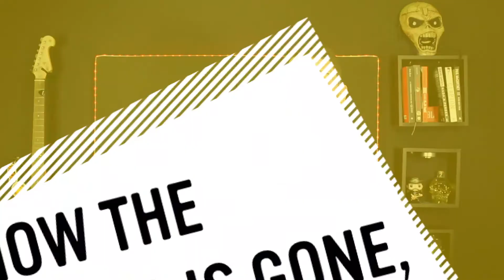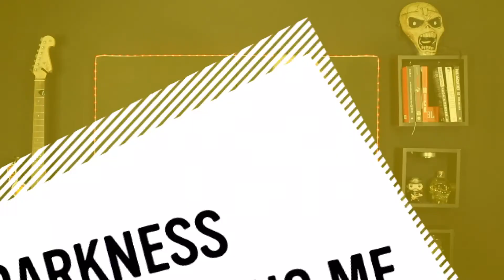A HISTORIA DA MUSICA "ONE", DO METALLICA - PINI DÁ A LETRA #8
A HISTÓRIA DA MÚSICA "ONE", DO METALLICA

Um dos maiores clássicos do Metallica, presente no álbum "...And Justice For All" de 1988, a música "One" tem uma história muito bem construída e conta de um caso muito peculiar.

Ela foi inspirada no livro "Johnny Got His Gun", que fala sobre um soldado da WWI que teve seus membros mutilados e suas funçõe cognitivas afetadas por conta de uma mina que explodiu nele.

A música retrata perfeitamente a agonia do soldado, que não consegue nem ao menos decidir se vive ou morre, já que não tem controle sobre seu corpo e não consegue se comunicar com outras pessoas.

Se liga na história desta que é uma das maiores músicas da história do metal e um verdadeiro clássico do rock!

Siga nosso perfil e nossa equipe no Instagram:

Turn It Up - @turnituprock
Muri - @muripcouto
Tha - @imthamaestro
Pini - @_vinicouto
Segatti - @rodrigo_segatti